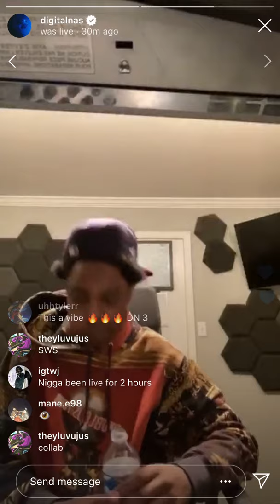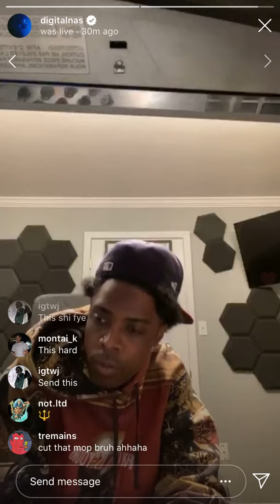Digital Nas - "Know Me" (Snippet)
Produced by Foreign Vu